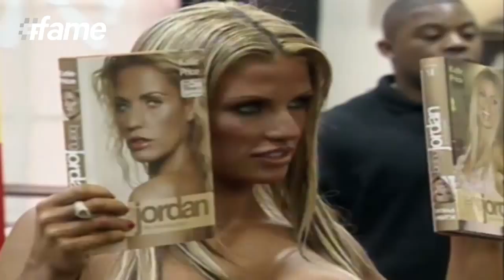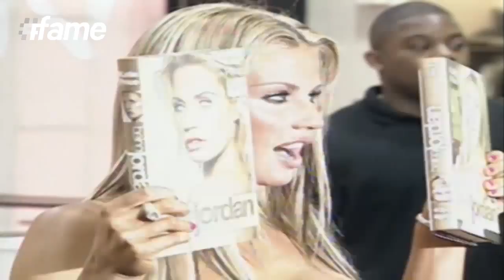Jordan - 5 Most Shameless Celebs Of All Time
Katie Price, who is also known by the pseudonym Jordan, is an English personality known for her glamorous modeling career. Jordan made a cameo appearance in several dramas like Dream Team, Footballer Wives and also appeared in Top Gear's 'Star In A Reasonably Priced Car'. She is criticised for her sexually explicit behaviour with husband Andre in a reality show and is famous for her surgically enhanced double F-sized breasts. Her lucky relationships with Peter Andre and Alex Reid faced one break after the other. However, Jordan has gained a lot of limelight as a topless female glamour model in a pictorial Page 3 in the British tabloid newspaper - The Sun.

Hollywood celebs are not only famous for their glamor and contribution to the world of entertainment, but also for falling as victims of some of the most shameful acts that are always supervised. Most of the times, they are caught doing some real shameless acts in public, which their fans find totally strange and unacceptable. Many celebs till date are recorded to have engaged in one or the other peculiar things, which have left them full with guilt including Hugh Hefner, Jordan, Pamela Anderson, Anna Nicole Smith and Osbournes.